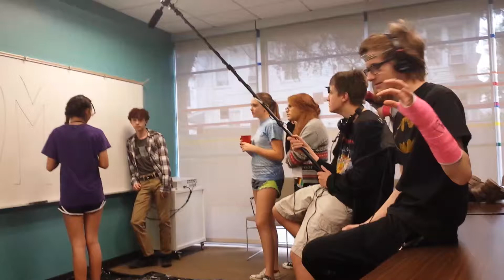POHS Filmmaking J-Term Behind the Scenes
Post Oak High School students working on a short film.